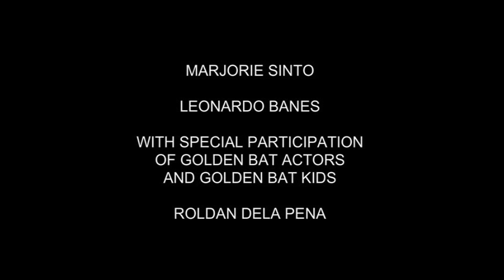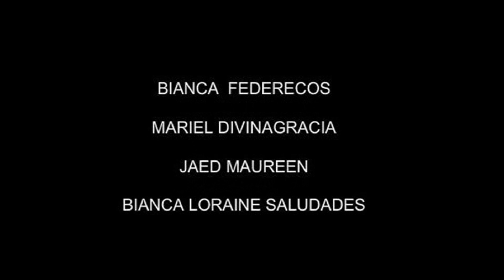ASTIG ANG LOLA KO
DAHIL SA MANA